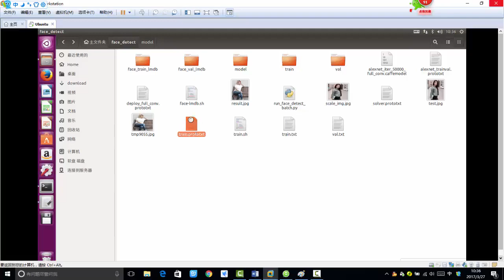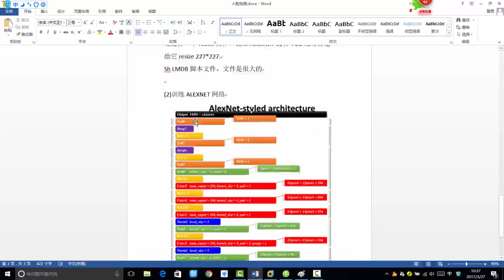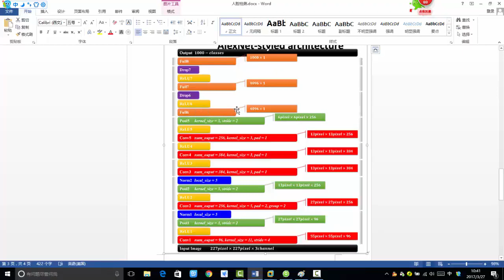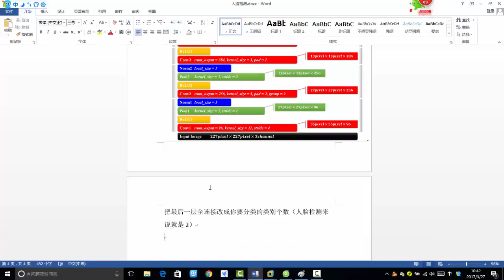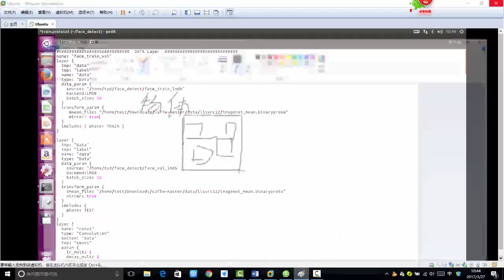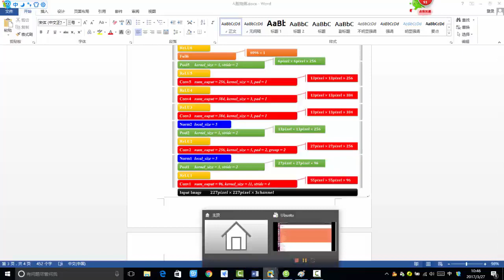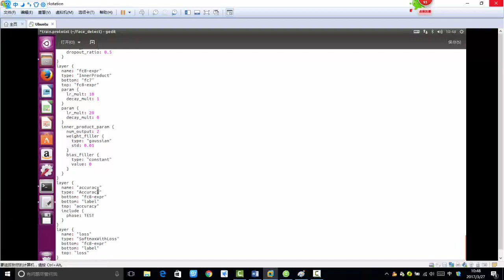34 深度学习项目实战丨项目实战：人脸检测数据源制作与网络训练（基于Caffe）丨6 网络配置文件